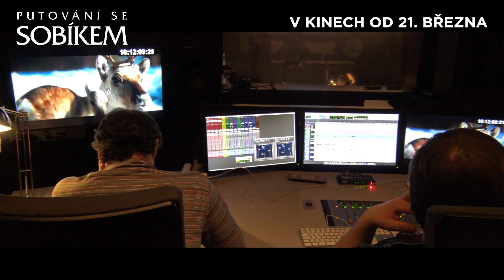Putování se sobíkem (2019) MAREK EBEN dabuje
V kinech od 21. března

Film Putování se sobíkem vypráví o prvním roku života divokého soba, křehkého a zranitelného, který se musí potýkat s nesčetnými výzvami a nebezpečenstvími. Jeho velké dobrodružství se odehrává ve Finsku, v nádherné laponské přírodě. Průvodcem na sobíkově cestě bude Marek Eben, který namluvil český komentář.

Máte rádi novinky z filmového světa? Tak odebírejte náš kanál.